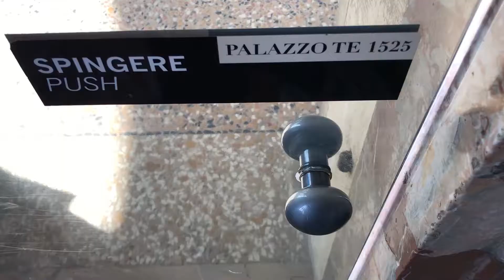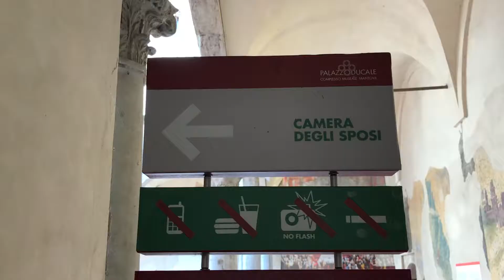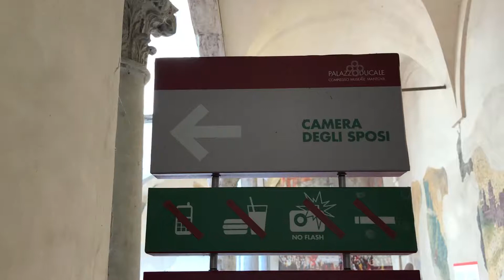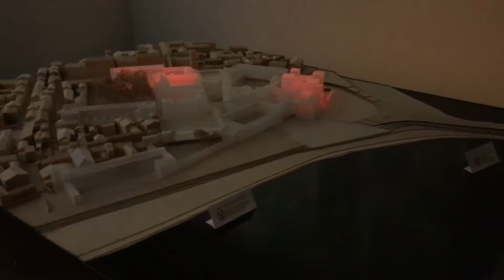A day in Mantua - 26/08/2017 -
Lorenzo: @CrazyOneOnEarth
Francesco: @DeriT28